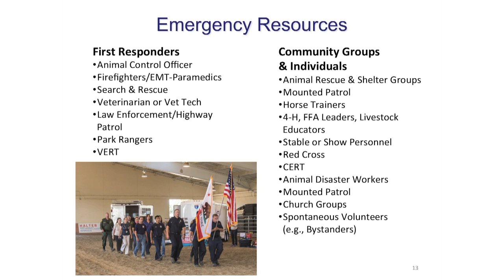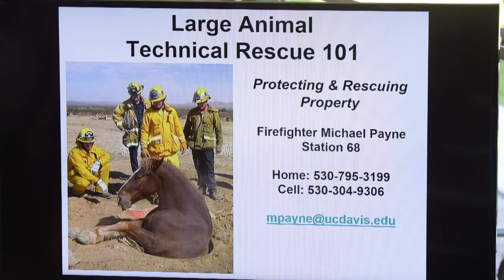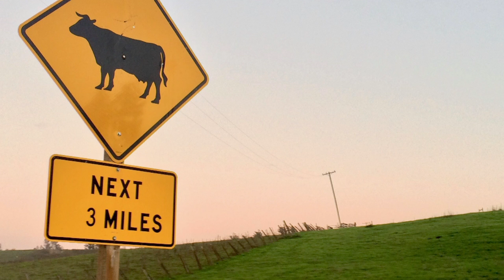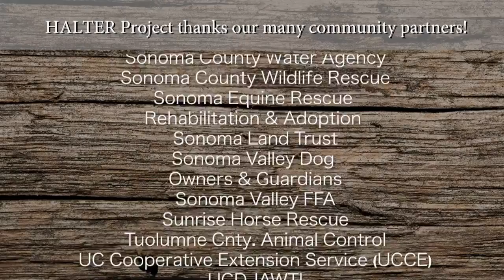Julie Atwood, Producer of Home & Ranch Readiness Summit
Julie Atwood HALTER Project's Mission

HALTER Project’s mission is to connect the whole community by providing resources, education, and financial support to First Responders and Volunteer Groups working together to help animals in emergencies and disasters.

Many communities lack comprehensive plans, resources, and trained responders to address the life-saving needs of large animals in an emergency. Julie Atwood founded HALTER to raise awareness and promote emergency preparedness throughout the west, where wildfires, floods and earthquakes are a constant threat, animals are transported continually for recreational and commercial purposes, and accidents happen every day. Though it was initially focused on Sonoma County, today HALTER has been tapped for mentoring throughout Northern California and other rural regions, where ranching and owning horses and farm animals are fundamental to the region’s culture, economy, and lifestyle.
SUPPORT ANIMAL EMERGENCY PREPAREDNESS IN YOUR AREA

There is no end to what can be accomplished by people who don't care who gets the credit.

-- Support your local fire department
-- Sponsor an First Responder Awareness or Technical Rescue training or fund a scholarship
-- Join a regional volunteer Disaster Animal Response Team (DART), or local Community Animal Response Team (CART)
-- Start a volunteer DART or CART
-- Help equip an Animal Emergency Response trailer for your neighborhood

HOW TO BECOME AN ANIMAL DISASTER SERVICE WORKER (ADSW)
There are several ways you can help during emergencies and disasters depending on your time, availability to train, and physical abilities. Regardless of your age and skills, there is always a place for a trained, informed, and ready volunteer.

Find out if your region has a Community Animal Response Team, (CART), an Animal Disaster Service Response Team, (DART), or, other recognized volunteer response group. For information about joining or starting a community Animal Emergency Response Team, check with your county's Office of Emergency Services (OES), and/or, local animal welfare organizations. Click here for a list of the HALTER Project's community partners.

PREPARATION
To volunteer during an emergency or disaster, there are certain requirements that must be met, regardless of your role. Basic minimum preparation will always include completion of FEMA ICS 100 and ICS 200. These courses are available for free from FEMA, and can be completed at your own pace.

Another great course for anyone interested in volunteering or being better prepared is FEMA IS-10.A Animals in Disasters: Awareness and Preparedness. Understanding the Incident Command System, (ICS),is a requirement of every volunteer group that provides assistance to local and state authorities. "Self-deployed", spontaneous, or convergent volunteers are often counterproductive to efficient rescue efforts and frequently put first responders, animals, and themselves at great risk, resulting in loss of effectiveness.

In Northern California, here are some groups that provide training for volunteers:
-- North Valley Animal Disaster Group (NVADG)
-- Napa-CART
-- Marin Humane
-- Marin County Sheriff Search & Rescue
-- Contra Costa County Animal Response Team
-- Team ELITE (Evacuation of Livestock in Tuolumne Emergencies)

You can also become a volunteer firefighter with an agency that has an animal technical rescue team.

EQUIP A SAFETY SHED OR EMERGENCY TRAILER
Every rural neighborhood should have a cache of equipment ready to go and stored in an accessible safety shed or small trailer. Many regions have a DART or CART trailer ready to deploy in emergencies and disasters. HERE are some ideas to help your neighborhood be prepared. Service organizations, businesses, and individuals can join forces to sponsor a trailer or safety shed. Use our examples below, or create your own.

ANIMAL RESCUE EQUIPMENT and RESOURCES
Equipment & Resources